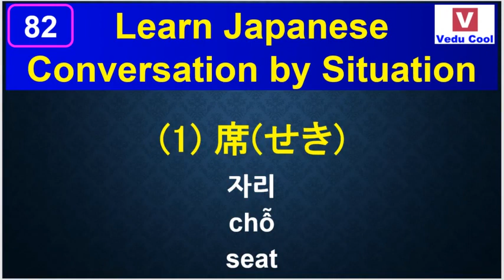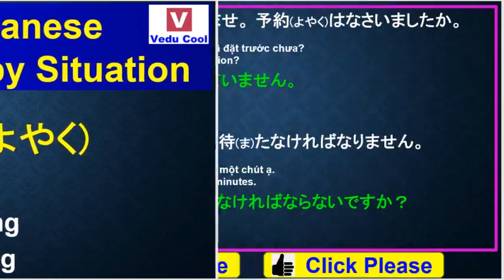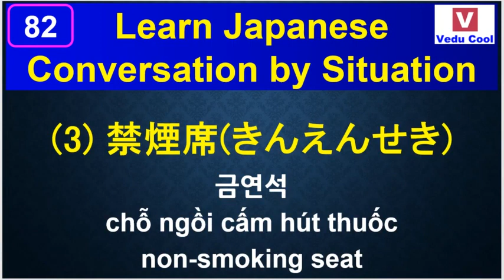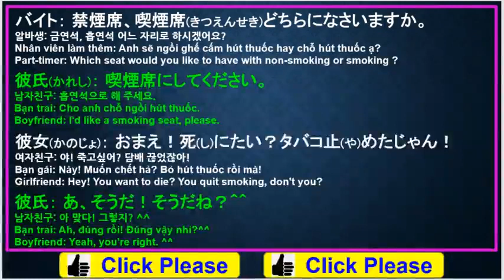Learn Japanese - Japanese Conversationㅣ#82 In the restaurant 1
★We have "language school" in HaNoi VietNam - Let's learn Japanese - conversation by situation